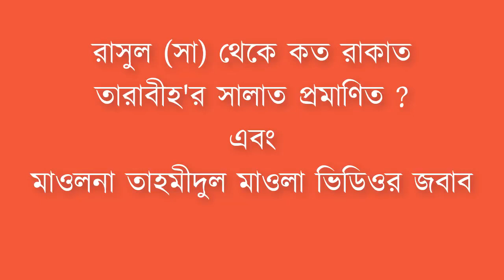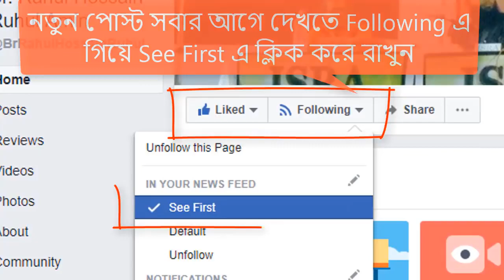(১)রাসুল (সা:)থেকে প্রমানিত তারাবির সালাত ৮রাকাত প্রমান করলেন Br Rahul Hossainহানাফিদের কিতাব থেকে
(১)রাসুল (সা:)থেকে প্রমানিত তারাবির সালাত ৮রাকাত প্রমান করলেন Br Rahul Hossainহানাফিদের কিতাব থেকে প্রমান করলেন Br Rahul VS তাহমিদ মাওলা তারাবি নিয়ে বিভ্রান্তিকর বক্তব্যের সুস্পষ্ট জবাব প্রথম পর্ব
AGS Media